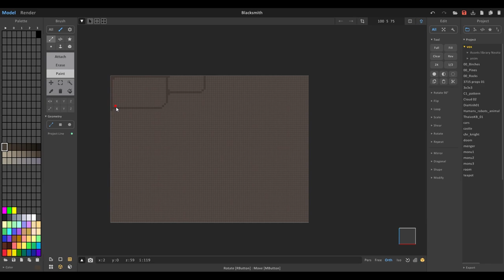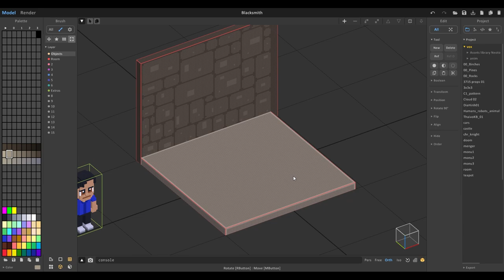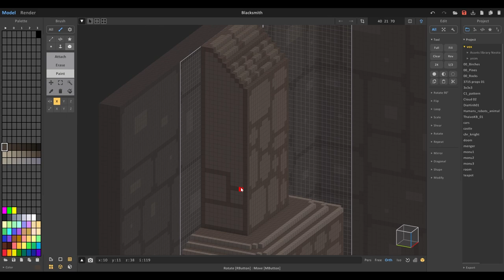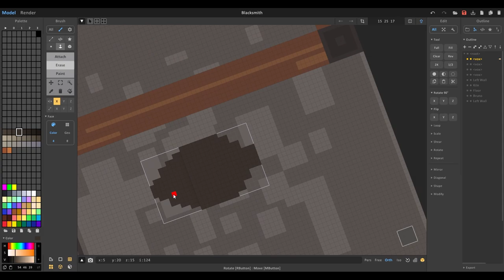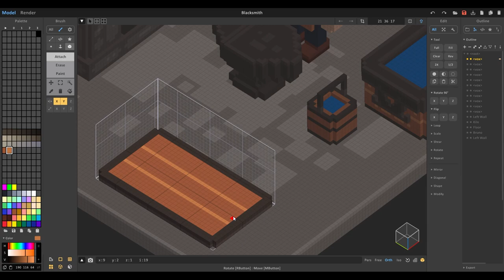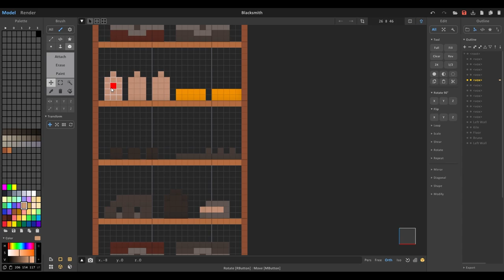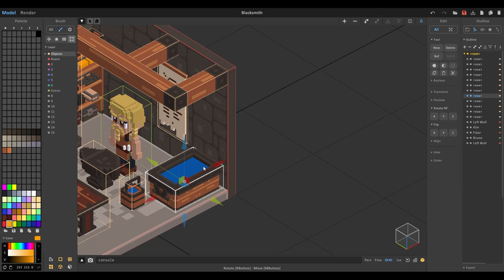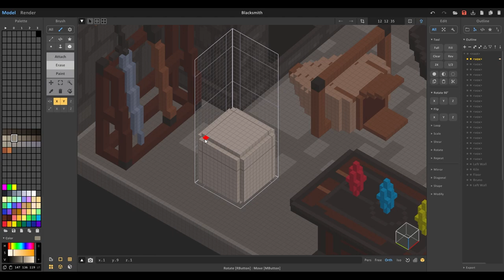Voxel Art - Blacksmith - Magicavoxel Timelapse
Blacksmith
Commission art for Things.inc - 2023
Realtime working: 7~8 hours
Software:
Magicavoxel 0.99.7.1-win64
Premiere Pro 2023